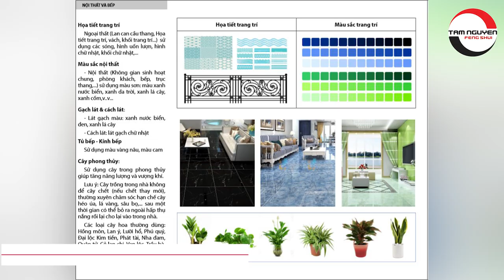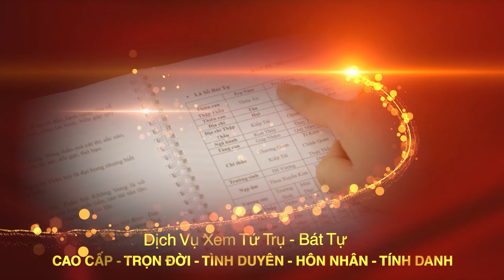Nguyên Tắc Phong Thủy Khi Chọn Trạch Đất Làm Nhà Năm 2021 | Hướng Dẫn Chọn Cây Phong Thủy Nhà Ở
Tên video: Nguyên Tắc Phong Thủy Khi Chọn Trạch Đất Làm Nhà Năm 2021 | Hướng Dẫn Chọn Cây Phong Thủy Nhà Ở
▶ Dịch vụ cung cấp:
1. Tư vấn lập Hồ Sơ Phong thủy Nhà đang ở, Nhà chung cư, Nhà xây mới, Văn phòng làm việc, Thiết kế hồ sơ Kiến trúc Phong thủy
2. Tư vấn lập Hồ Sơ Phong thủy nhà máy, quy hoạch khu đô thị
3. Tư vấn lập Hồ Sơ Phong thủy nhà thờ, đình, chùa, miếu, phủ
4. Tư vấn Thiết kế đặt để mồ mả Âm trạch
5. Dịch vụ xem ngày Cưới hỏi, Động thổ, Đổ mái, Nhập trạch, Khai trương, Mua xe, Ngày giờ sinh, Sim số phong thủy.
6. Dịch vụ Khai Quang, điểm Cốt, nạp Khí cho vật phẩm Phong thủy
7. Lập Hồ sơ Tư trụ - Bát tự Cao cấp, Tứ trụ - Bát tự Trọn Đời, Tứ trụ Bát tự Hôn nhân, Tứ trụ - Bát tự Tính danh, Tứ trụ - Bát tự Nhân duyên
8. Cung ứng, sản xuất, chế tác các Vật Phẩm, Pháp khí, Pháp cụ Phong thủy
9. Tài liệu, sách Văn hóa phơng đông, Ứng dụng App – WebApp, Đào tạo Phong thủy, Tứ trụ, Dịch học, Tử vi, Tướng học
▶ Địa chỉ:
VP HCM: 778/5 Nguyễn Kiệm, phường 04, quận Phú Nhuận, HCM
VP ĐÀ NẴNG: Tầng 12, Toà nhà 218, Bạch Đằng, Q. Hải Châu